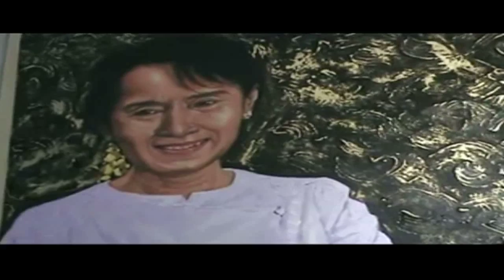Aung San Suu Kyi's Portrait Paintings in The Friend Art Exhibition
Pro democracy leader Aung San Suu Kyi's portraits are shown in The Friend Art Exhibition in Yangon from October 13 to 15.